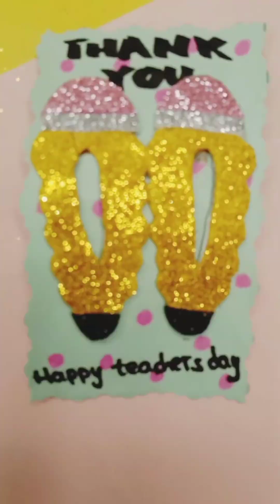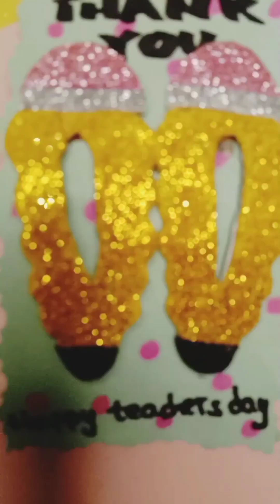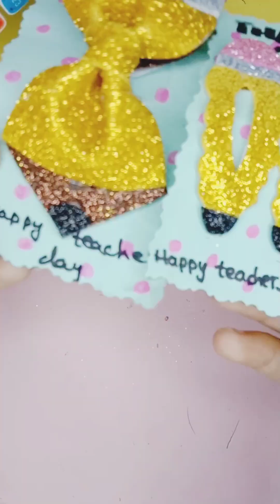DIY cute teachers Day gift ideas